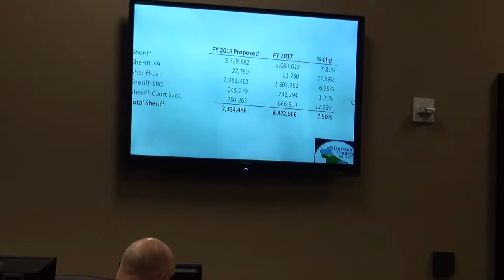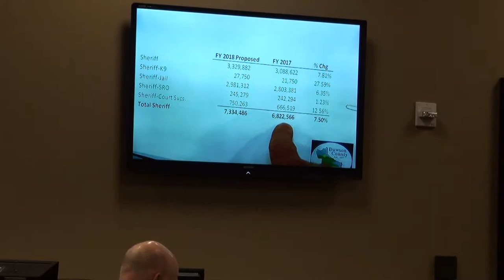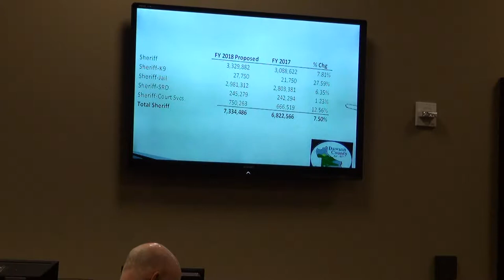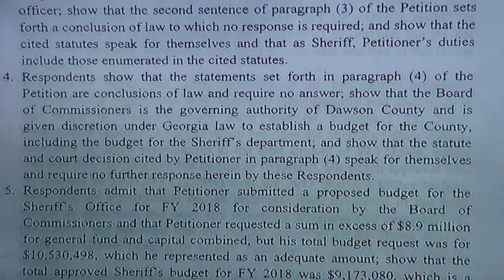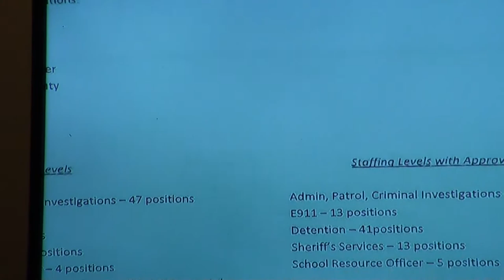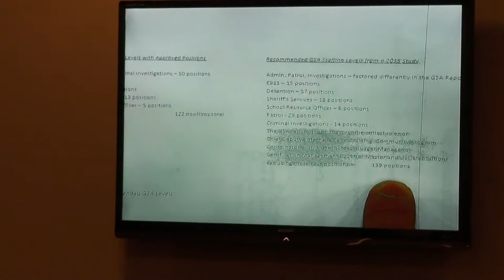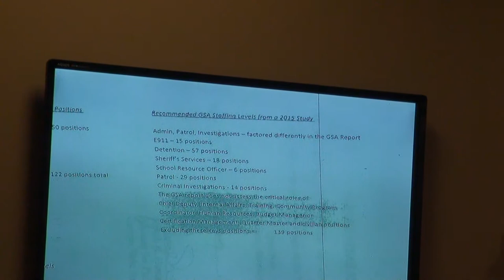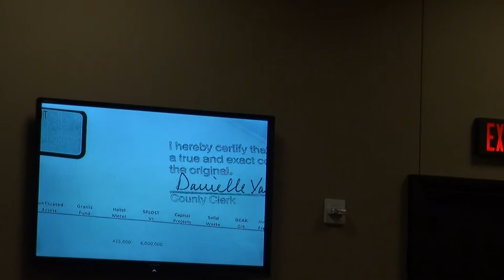Dawson County, GA Sheriff’s lawyer Joey Homans opening statement 01/30/18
Attorney Joey Homans makes an opening statement on behalf of the sheriff to Senior Judge Fred A. Bishop Jr. in a battle over the budget in the case of Dawson County Sheriff Jeff Johnson v. Dawson County Board of Commissioners Chairman Billy Thurmond, et al., in Dawson County Superior Court in Dawsonville, Georgia on Tuesday, January 30, 2018 at 10:15 a.m.